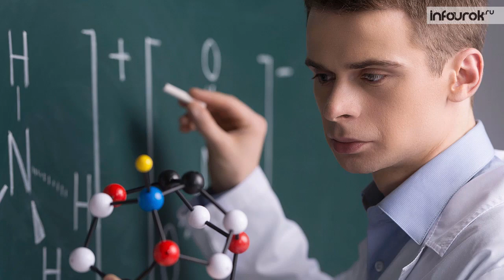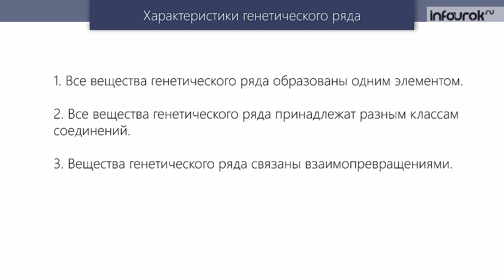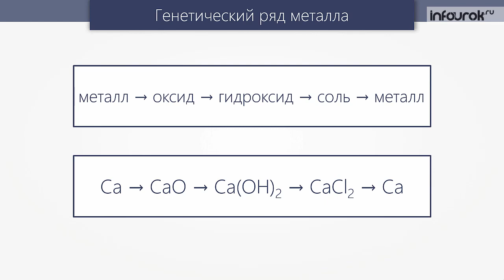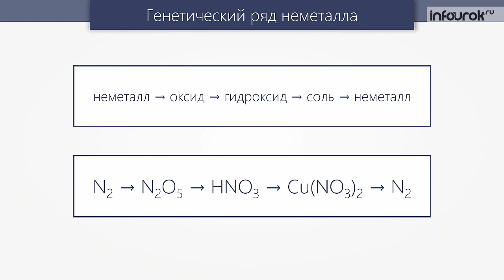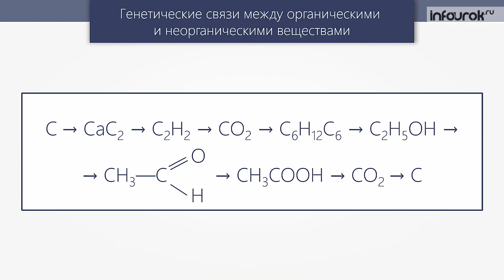Генетическая связь между классами орг. и неорг. веществ | Химия 11 класс #26 | Инфоурок